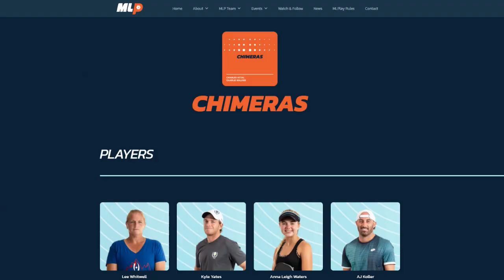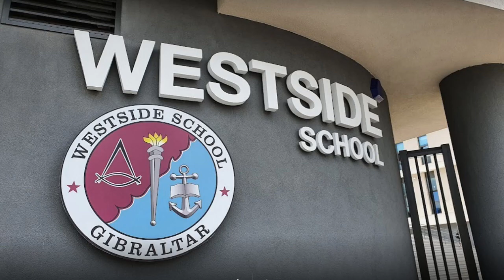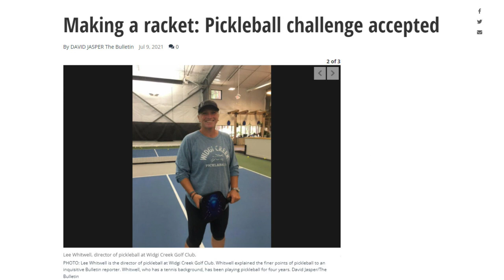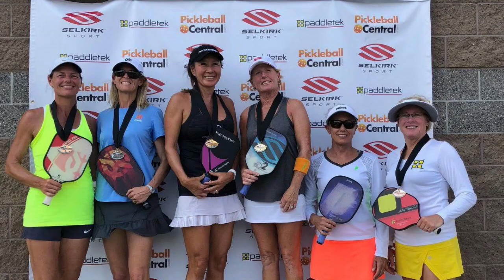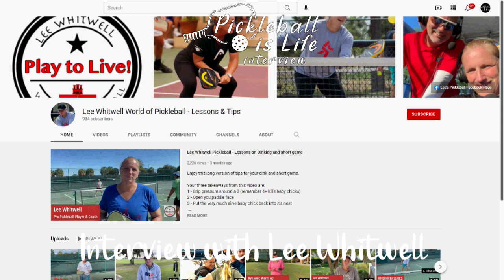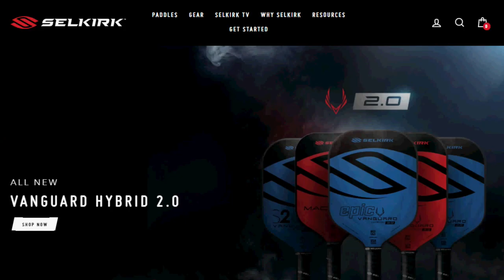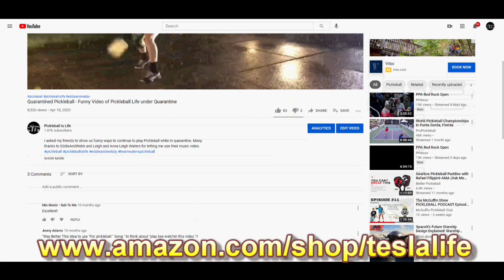Lee Whitwell Interview, Professional Pickleball Player & Major League Pickleball MVP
I interview Lee Whitwell and discuss a lot of topics including:
0:00 - Lee Whitwell Interview
1:24 - Lives at the Villages in FL
1:50 - Grew up in Gibraltar & Family
4:15 - Playing with Anna Lee, teammate on MLP
5:40 - Went to Westside School High School in Gibraltar, played volleyball, basketball & tennis
6:00 - Played volleyball & tennis in college
6:50 - Playing both Tennis & Pickleball and how they are different
10:35 - Her tennis friends Jennifer Dawson & Cammy McGregor introduced her to Pickleball
11:20 - Funny story of her first pickleball tournament
14:55 - What's unique about Pickleball over tennis
18:49 - Lee's Pickleball pet peeve
20:15 - MVP Award for Major League Pickleball & MLP Strategy & Play
28:30 - Lee likes Erne's!!! Lee's Erne strategies.
40:00 - Has Lee attempted a Bert???
42:12 - Lee's YouTube Channel - Lee Whitwell World of Pickleball - Lessions & Tips
42:57 - Tracking the Ball Tip
45:52 - Being Mic'ed up while playing Pickleball
48:43 - Recent Tournament Play
54:36 - Was the Erne Legal? Discussion of instant replay and line refs

Announcing the Avalon Open Pickleball Tournament Fri May 20 through Sunday May 22 at the 8th Street Recreation Center in Avalon, NJ. Friday May 20 we will have Men’s & Women’s Singles and Pickleball Clinics. Sat May 21 will be Men's & Women’s Doubles and Sun May 22 will be Mixed Doubles Day. There will be Skill/Age divisions, an Open 4.5+ division with prize money, and a Social Play division.

Also announcing the 2022 Pickleball is Life Beach Summer League starting Memorial Day Weekend!!! We will be using Pickleball Den this year and there is Singles, Men's Doubles, Women's Doubles, and Mixed Doubles with 2.5 (Social), 3.0, 3.5, 4.0 and 4.5 Open brackets. Prize money for Open brackets, medals for other brackets.